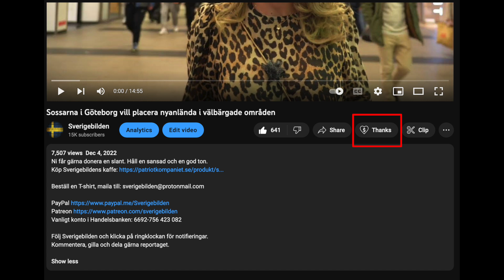Feminism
Ni får gärna donera en slant. Håll en sansad och en god ton.

Vanligt konto i Handelsbanken: 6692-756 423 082

Följ Sverigebilden och klicka på ringklockan för notifieringar.
Kommentera, gilla och dela gärna reportaget.